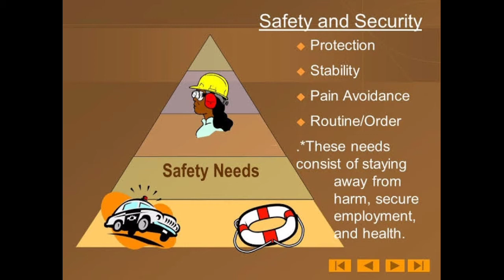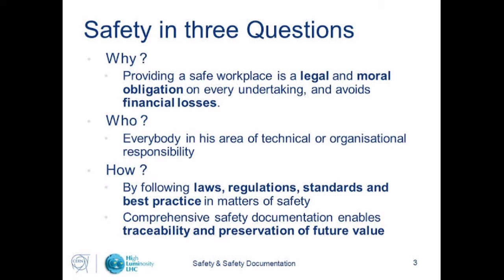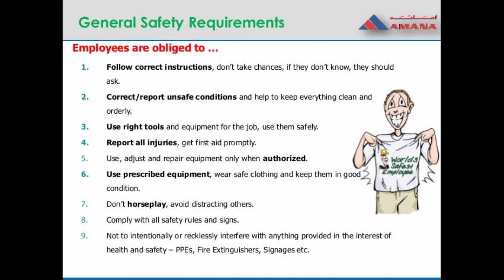Need's of safety | NAFS Fire & Safety College | Fire and Safety Training | industrial safety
Is Maslow safety level of need?
The need for safety was acknowledged as a basic human need by Abraham Maslow in his 'Hierarchy of Needs'. Safety needs represent the second tier in Maslow's hierarchy and these needs include the security of body, of employment, of resources, of morality of family, and of health.

What happens if safety needs are not met?
When safety needs are not met, posttraumatic stress may occur. Individuals who do not feel love or belonging may experience depression or anxiety. Lack of esteem or the inability to self-actualize may also contribute to depression and anxiety.

What are the 5 levels of Maslow's hierarchy of needs?
Needs lower down in the hierarchy must be satisfied before individuals can attend to needs higher up. From the bottom of the hierarchy upwards, the needs are: physiological, safety, love and belonging, esteem, and self-actualization.

What are the 7 basic human needs?
Biological and Physiological needs. basic life needs - air, food, drink, shelter, warmth, sex, sleep, etc.
Safety needs. protection, security, order, law, limits, stability, etc.
Aesthetic needs. beauty, balance, form, etc.
Cognitive needs. ...
Esteem needs. ...
Belongingness and Love needs. ...
actualization.

What are safety needs examples?
Safety and security needs are about keeping us safe from harm. These needs include shelter, job security, health, and safe environments. If a person does not feel safe in an environment, they will seek to find safety before they attempt to meet any higher level needs.

Which of Maslow's needs is most important?
Maslow considered physiological needs the most important as all the other needs become secondary until these needs are met. 2. Safety needs - Once an individual's physiological needs are satisfied, the needs for security and safety become salient.

What are three examples of safety needs?
Safety and Security Needs
These security needs are important for survival, but they are not as important as the basic physiological needs. Examples of safety and security needs: safety, shelter, security, law & order, employment, health, stability, etc.

What are the 5 levels of human needs?
Maslow's hierarchy of needs is a theory of motivation which states that five categories of human needs dictate an individual's behavior. Those needs are physiological needs, safety needs, love and belonging needs, esteem needs, and self-actualization needs.

Thanks & Regards!